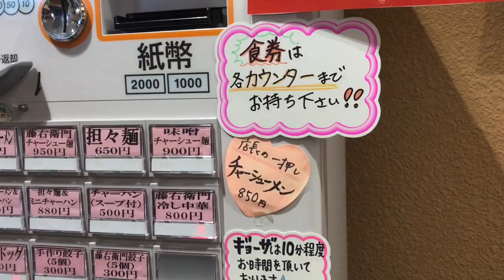โนอะพาเที่ยวพากินสเต็กอร่อยๆที่ญี่ปุ่น ชมร้านขายของฝากของญี่ปุ่นของน่าซื้อมาก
ติดตามโนอะได้ที่เพจนะคะ